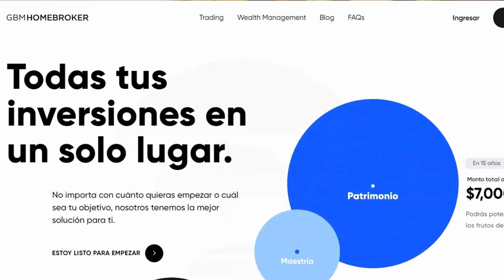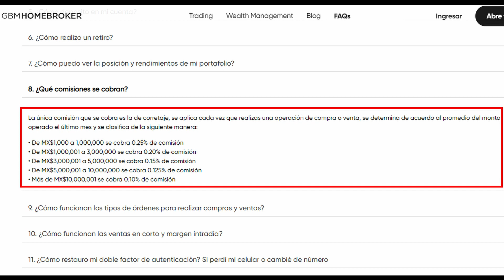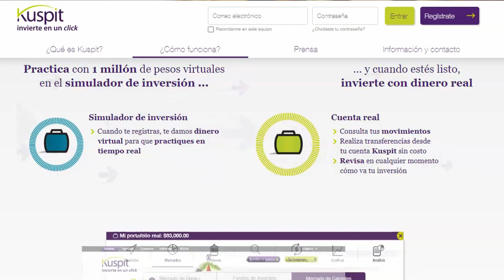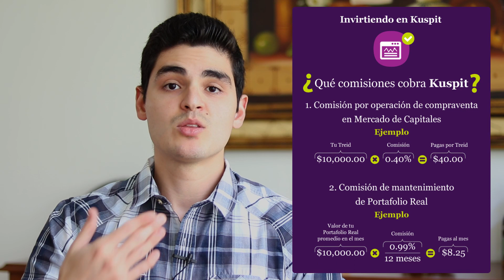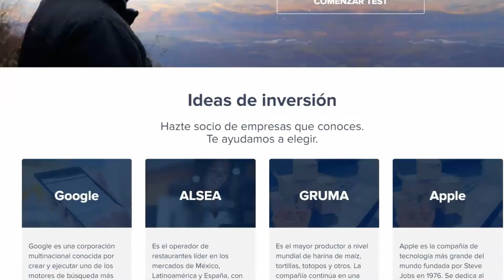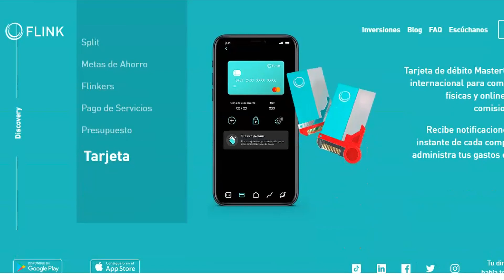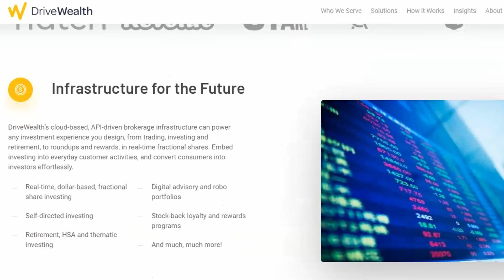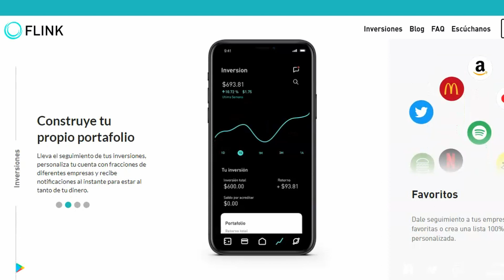Mejores Brokers de México en 2020 - GBMHomebroker, Kuspit, Bursanet y Flink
Cada vez es más fácil invertir y hacer crecer tu patrimonio invirtiendo en distintos instrumentos financieros como acciones, bonos, fondos de inversión, ETFs, FIBRAS y muchos más mediante brokers mexicanos que operan en el país.

Pero cuáles son los mejores Brokers de México en 2020? En este video los menciono y expongo sus ventajas!!

0:00 Introducción
2:05 Qué son y cuáles son los mejores Brokers en México?
3:34 GBMHomebroker
7:15 Kuspit
10:58 Bursanet
12:28 Flink
16:27 Conclusión

💥Links directos a los brokers:💥

🎤 Mi Micrófono